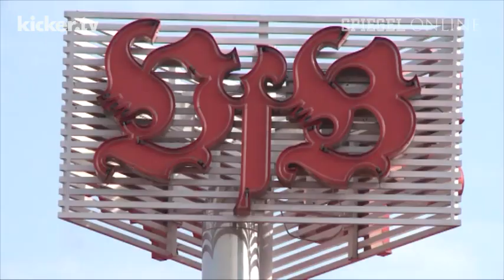Neururers Abstiegscheck: "Es erwischt einen der Großen" | DER SPIEGEL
Peter Neururer kennt sich aus. Der Abstiegskampf ist sein Metier. Wer wäre also besser geeignet, die Chancen der Klubs zu analysieren? Der Abstiegscheck.